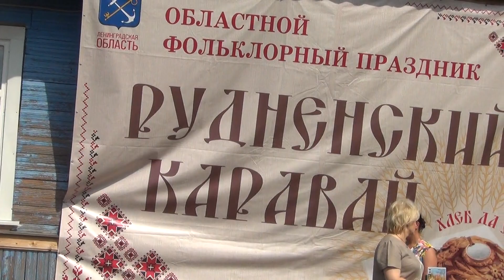Ой ты калинушка, Липа. Серёдка. Псков. Ерёмина Олимпиада. Tradition. Folklore. 民俗学. مردم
Ой ты калинушка,  размалинушка. Липа. Серёдка. Псков. Ерёмина Олимпиада Александровна. Рудненский Каравай. Фомина Антонина. Беляцкая Евгения Тимофеевна. Гусева Гора. Сланцы. Ленинградская область. 22 июня 2019 года. Oh du Kalinuschka, Malinuschka. Lipa. Seryadka. Pskov. Eremina Olympiada Alexandrovna. Rudny Laib. Fomina Antonina. Belyatskaya Evgenia Timofeevna. Guseva Gora. Slantsy. Gebiet Leningrad. 22. Juni 2019.